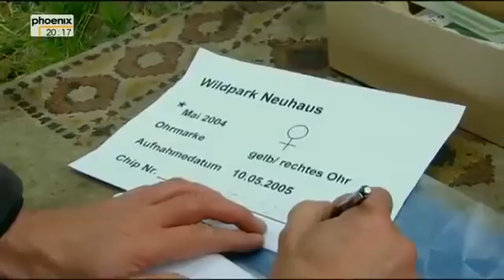Die TOP außergewöhnlichsten Tiere der Welt Dokumentation 2016